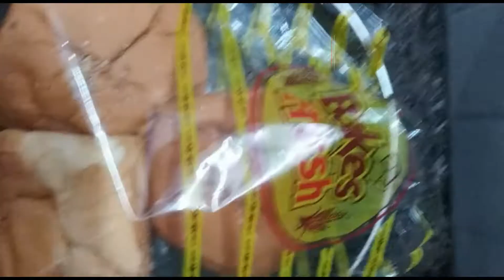Cheesy bun 🍕 Pizza😁😁